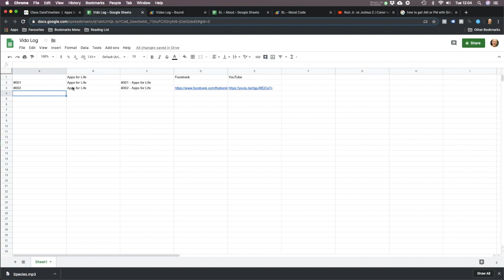#003 - Add new Date & Time Stamp